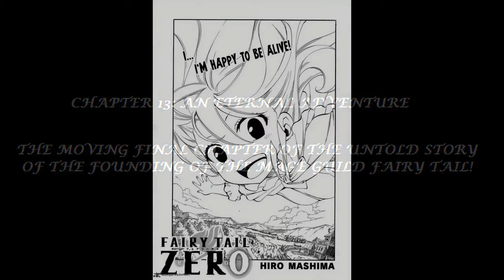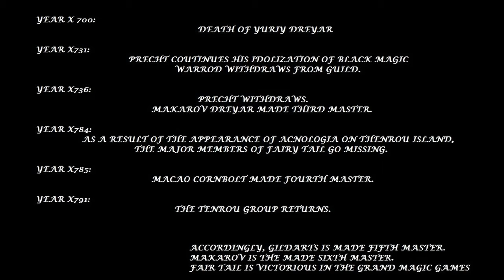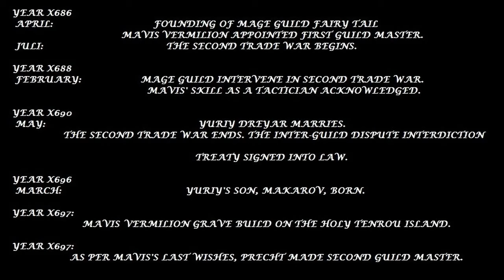Fairy Tail Zero An Eternal Adventure Chapter 13 English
Yury Dreyar is shocked that Mavis wants to start a Mage Guild, as his two friends look on in surprise, and Mavis enthusiastically says yes. The three men remain .

The Beginning of the Never Ending Adventure Previous Chapter: Tumblr: FB Page: .